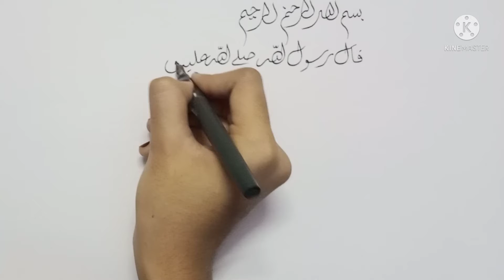قال رسول اللہ صلی اللہ علیہ وسلم، Best and easy calligraphy and Arabic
easy Arabic Calligraphy handwriting is simple,

              wight paper and
              calligraphy pen, handwriting.